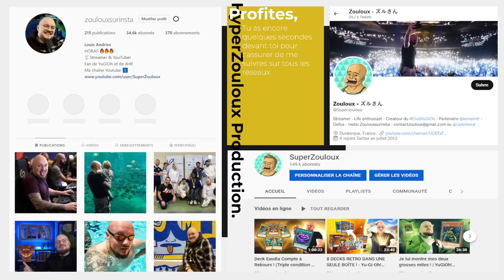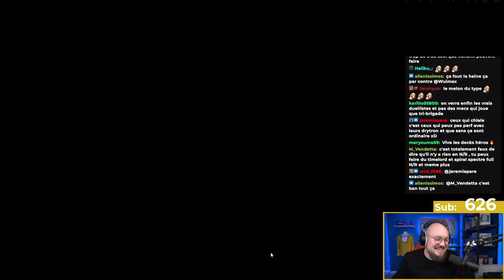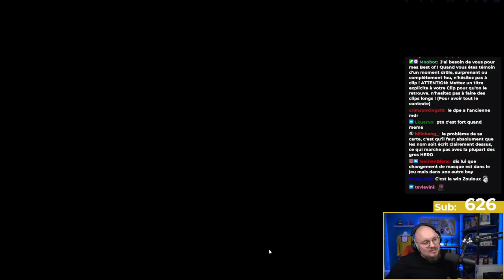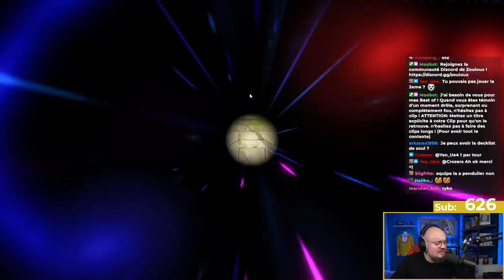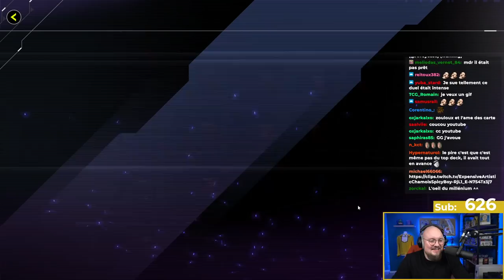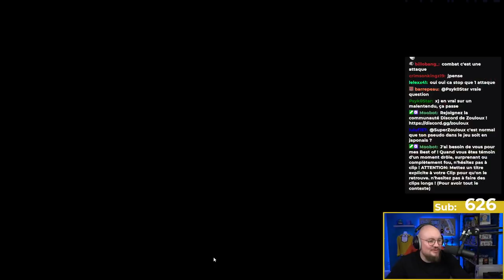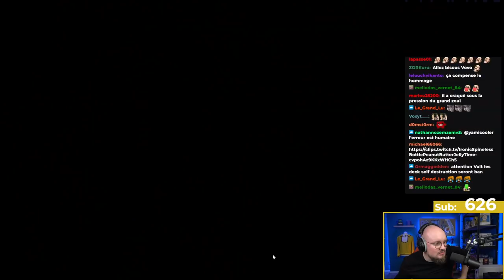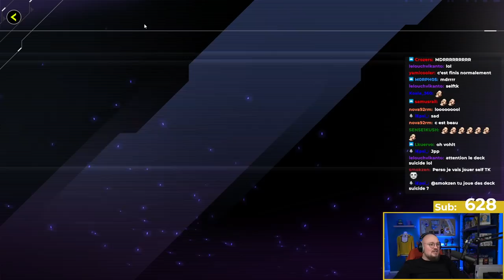Je règle Vohlt avec des decks N/R | YuGiOh! Master Duel #28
Le replay YuGiOh MasterDuel du 15 mars 2022.

Zouloux

Je règle @revohlt383 avec des decks N/R | YuGiOh! Master Duel #28